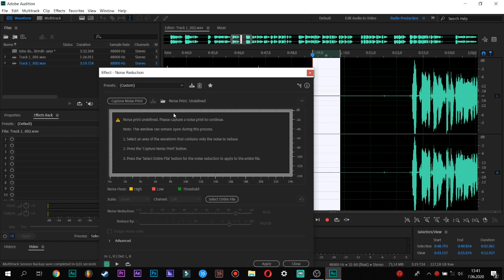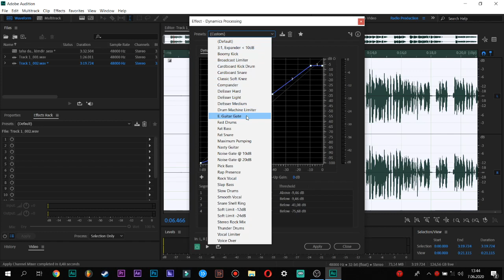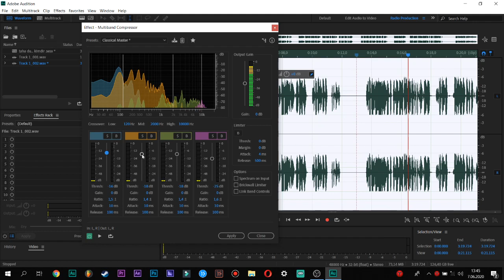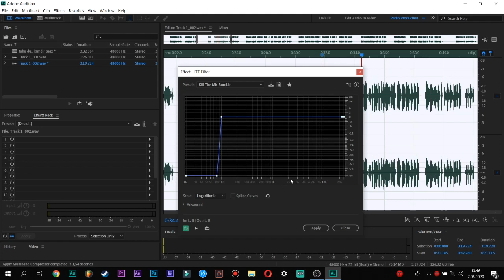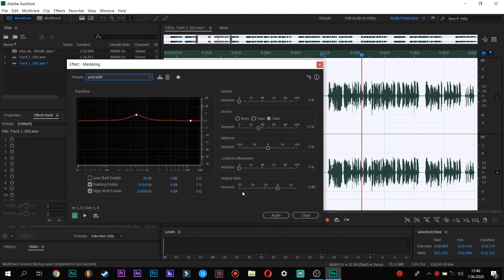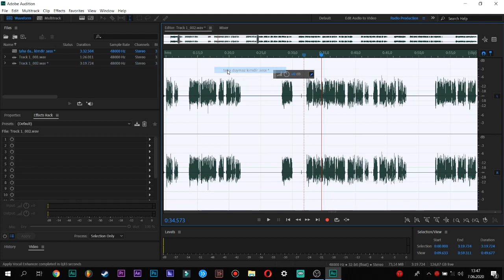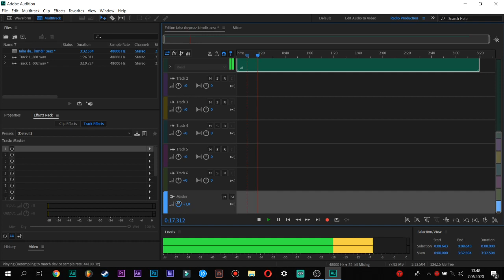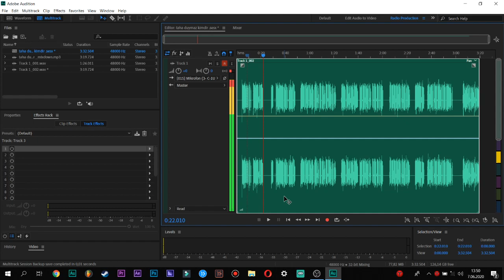ADOBE AUDİTİON ÖĞRENME GARANTİLİ VİDEO / ADOBE AUDİTİON KULLANIMI !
Merhaba ben Hüseyin Oçak. Bu videomda sizlere adobe audution nasıl kullanılır , adobe audition dersleri , adobe audition autotue , adobe audition kayıt almak , adobe audition mix mastering gibi konulara değindim.
İyi seyirler.

► Kamera: Samsung S7 Edge
► Mikrofon: Behringer C-1U / Boya Yaka Mikrofonu
► Düzenleme: Adobe Premiere / Movavi / Filmora

► Hakkımda Bilgi

Ben Hüseyin Oçak. 20 yaşındayım. Şu an Toros Üniversitesi Fizyoterapi bölümünde okuyorum. Video çekmek, içerik üretmek, şarkı yazmak, seslendirme yapmak ve bol bol kitap okumak hobilerim arasında. Bir çok Sertifikam var.

►SON OLARAK;